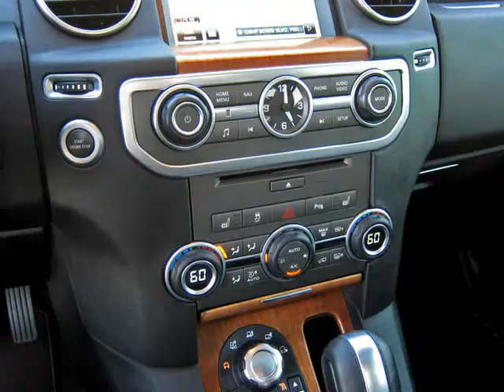2012 Land Rover LR4 HSE Lux 4x4 With Navigation And Third Row Seating (Ft. Worth, Texas)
1-Owner,  2012 Land Rover LR4 HSE 4x4. This LR4 is in  above average condition inside and out for the year and mileage with full factory bumper-to-bumper warranty remaining, and has been   adult-owned, driven,  and garage kept.  In addition, we have  all the original owner&amp;#39;s manuals and  2 keys with 2 remotes.

 Features include: HSE  LUX Package, Navigation System, Leather Interior, 20&quot; Alloy Wheels, Heated Front And Rear Seats With Heated Steering Wheel, AM/FM/CD Player With...